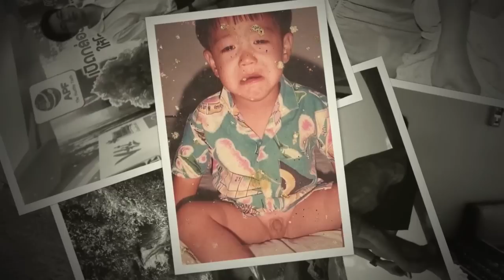ไว้อาลัยแด่ ณัฐพล หงษ์สกุล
วีดีโอนี้ จัดทำขึ้นเพื่อไว้อาลัยแด่ "ณัฐพล หงษ์สกุล"
ขอให้ณัฐไปสู่สุขคติ...จากครอบครัวอำพลฟูดส์

Cr music : ยิ่งไม่รู้ ยิ่งต้องทำ : ป๊อบ ปองกูล